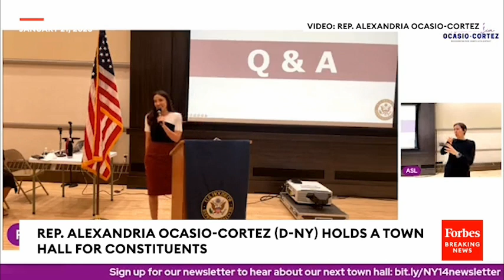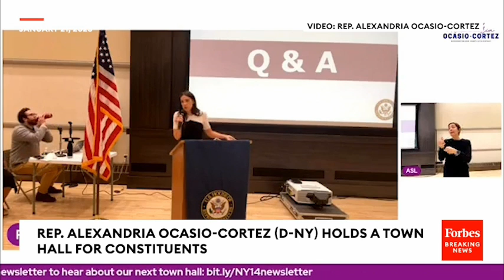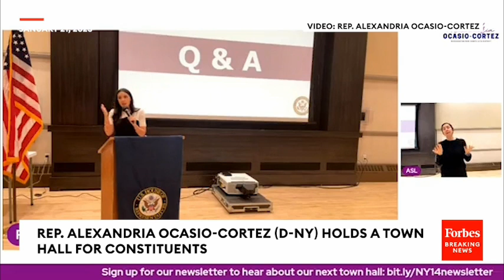AOC Responds To Marjorie Taylor Greene Potentially Joining Her On House Oversight Committee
At her town hall event on Saturday, Rep. Alexandria Ocasio-Cortez (D-NY) responded to Rep. Marjorie Taylor Greene (R-GA) joining her on the House Oversight Committee, should Ocasio-Cortez remain on the Committee.